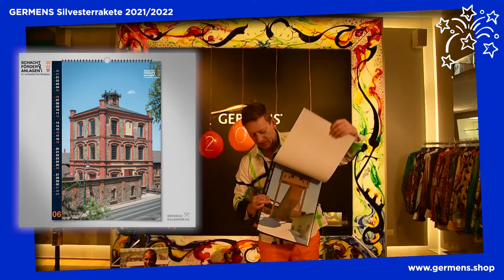GERMENS Silversterrakete 🚀 2021-2022 ::: Verlosung des 222 € 🛍️ Gutscheins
Alle GERMENS Newsletter-Abonenten erhielten im Dezember 2021 einen Adventskalender. Jeden Tag öffnete sich ein Türchen und zeigte kleine Überraschungen. Mit einem Code konnte man an diesem Tag im GERMENS Onlineshop vergünstigt einkaufen.

Unter allen Kunden die diesen Adventskalendercode nutzten haben wir ein GERMENS Gutschein im Wert von 222 € und weitere kleine Preise verlost. Das Video zeigt die Verlosung.